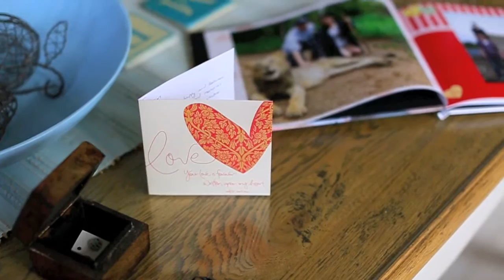Steven & Kim Hartley - Wedding Video - Port Lincoln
Videography: Kim Power Photography
Photographer: Amy Rowsell Photography
Location: English Rose Cottage - Port Lincoln